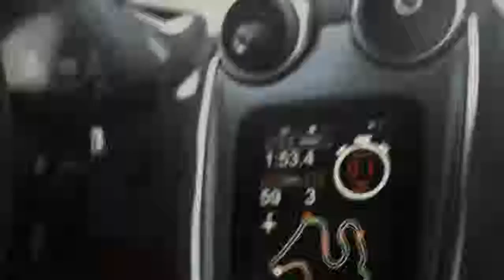Veja a McLaren 600LT na pista